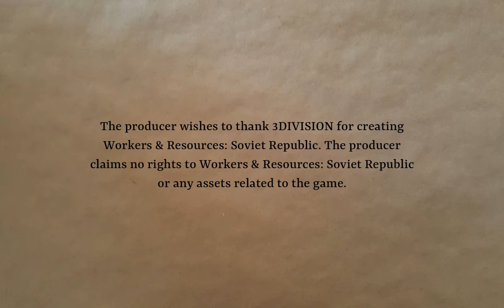Lostistan Part 6 | Workers & Resources: Soviet Republic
Getting a domestic construction industry operation--Squirrel! Wait, what? Remodelling a town? Really?